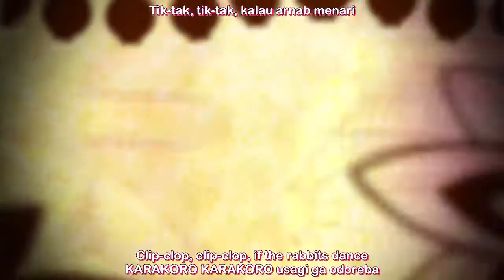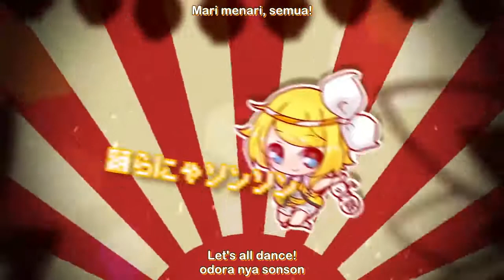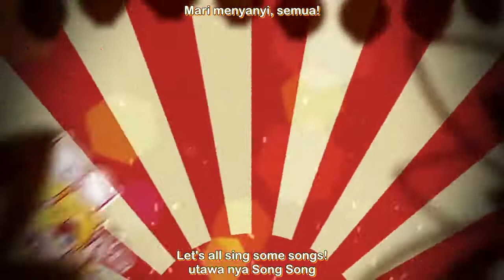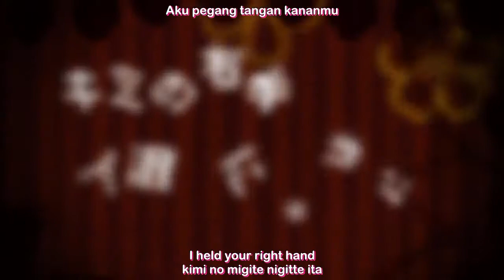【Miku, Rin & Luka】WASSHOI ~The Best Festival Song That We Think~ (English/Romaji/Malay Subbed)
WASSHOI～俺達の考える最強の祭ソング～ (WASSHOI ~Oretachi no Kangaeru Saikyou no Matsuri Song~)

Melochin (arrangement, music, lyrics, tuning)
Yuyoyuppe (arrangement, music, lyrics, tuning)
Hachiouji-P (arrangement, music, lyrics, tuning)
Omu (video)

I want to put the producers' name in the title too, but all the words exceeded the max word count, so I just don't put it. // Aku nak letak nama semua penulis lagu ini, tapi terlebih 100 perkataan, jadi aku tak letak.